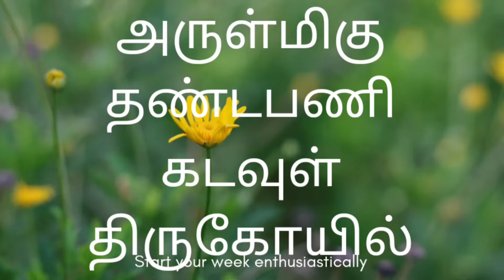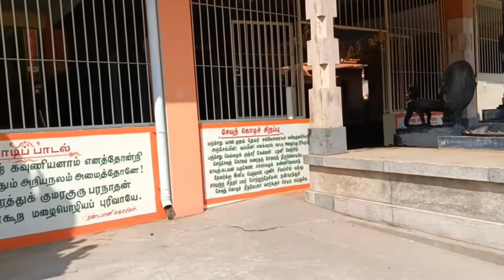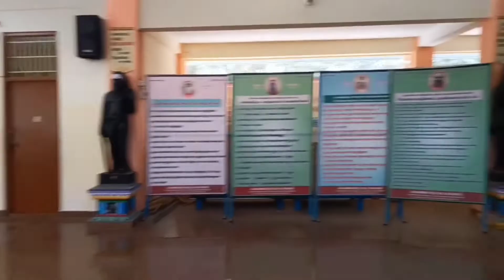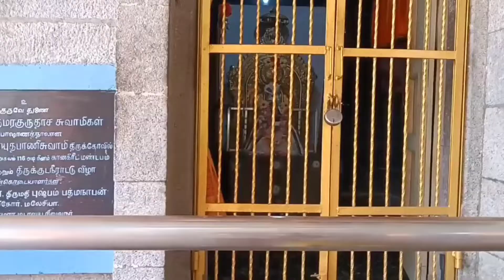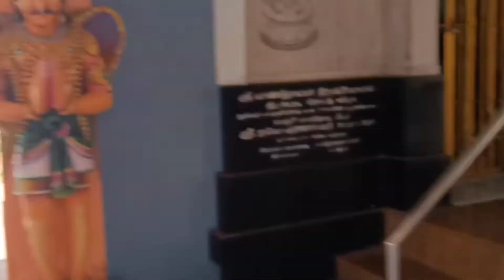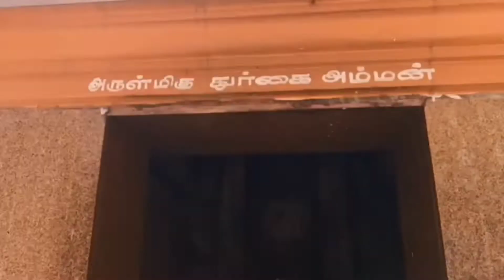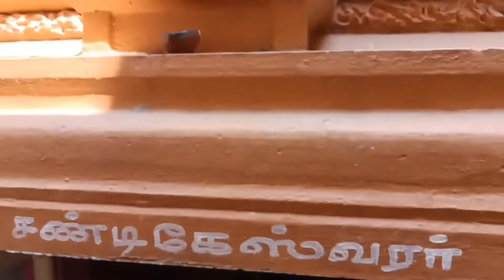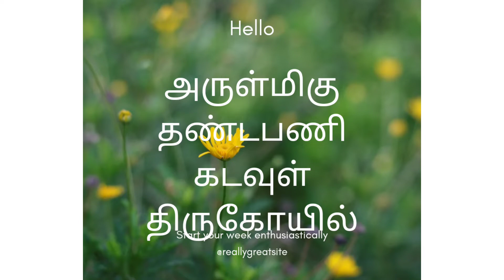அருள்மிகு தண்டபாணி கடவுள் திருக்கோயில், கௌமாரமடாலயம் , சின்னவேடம்பட்டி, கோயம்புத்தூர்